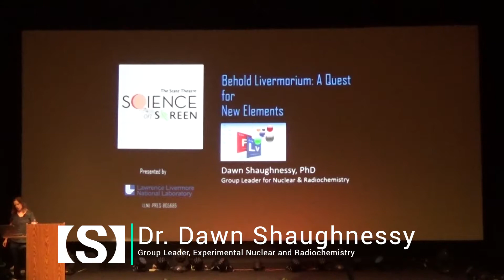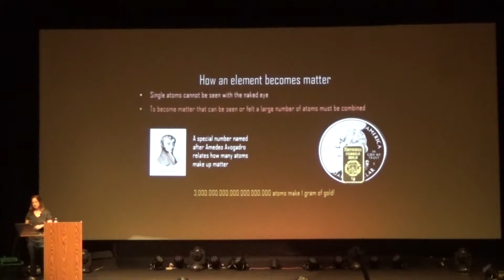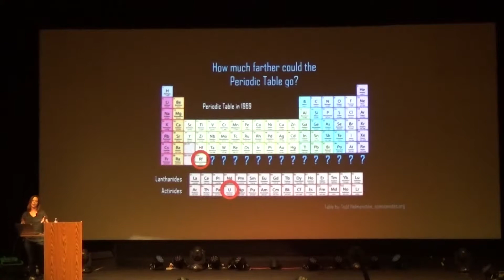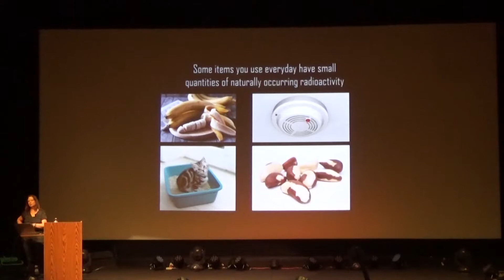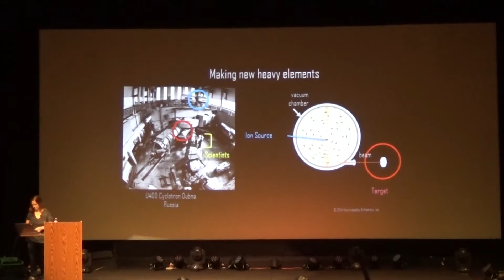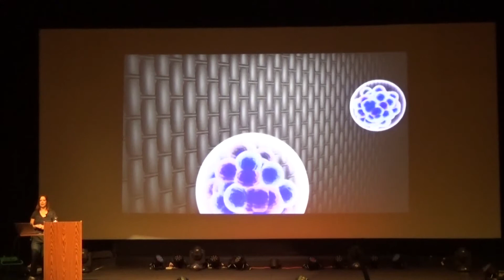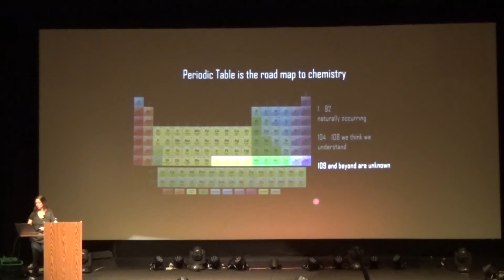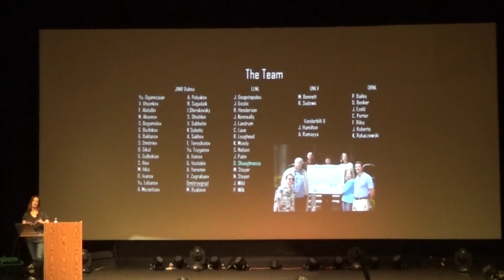Behold Livermorium: A Quest for New Elements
Science On Screen® brings you to the State Theatre Modesto, CA for a screening of Iron Man 2.

Dr. Dawn Shaughnessy has a background in nuclear and radiochemistry and received a PhD in nuclear chemistry from the University of California at Berkeley in the study of fission in the actinide elements. She completed a postdoctoral fellow at Lawrence Berkeley National Laboratory, where she performed research on the environmental behavior of plutonium. In 2002, she went to Lawrence Livermore National Laboratory as a staff chemist in the Stockpile Radiochemistry Group. In 2008, she was named the Deputy Program Element Leader for the Stockpile Radiochemistry Group, and was then named Group Leader of the Experimental Nuclear and Radiochemistry Group in 2010.

In addition to her management responsibilities, Dr. Shaughnessy is the Principle Investigator for Heavy Element research at LLNL and the group leader for radiochemical diagnostics at the National Ignition Facility. Her current research interests include using ICF facilities for nuclear data measurements, fission properties, actinide chemistry, heavy element chemistry, and chemical automation.